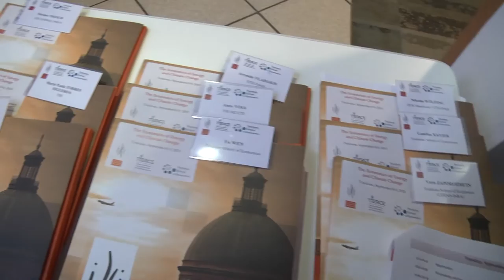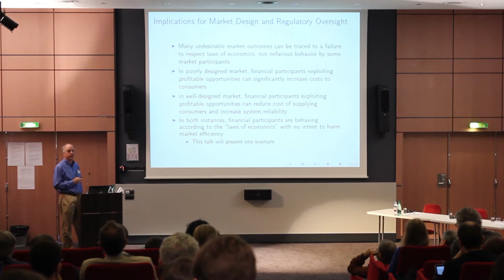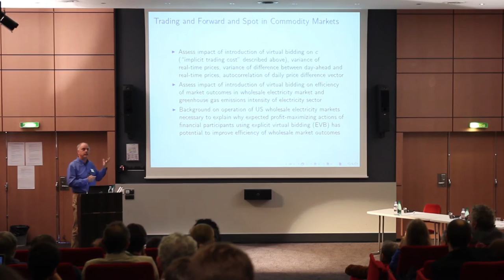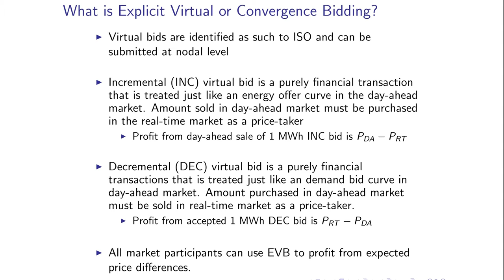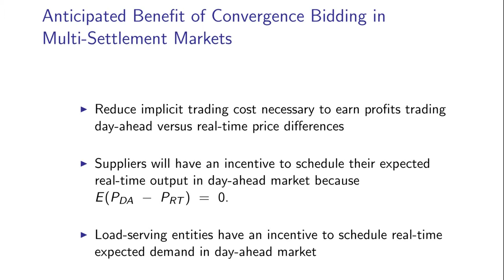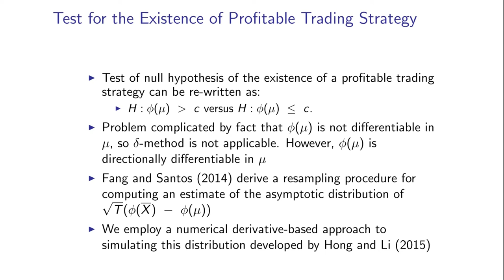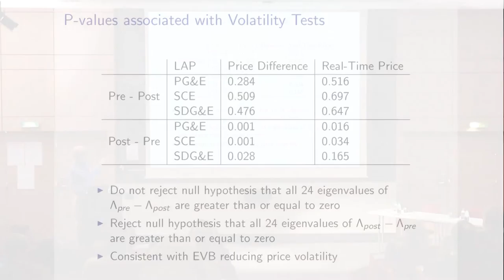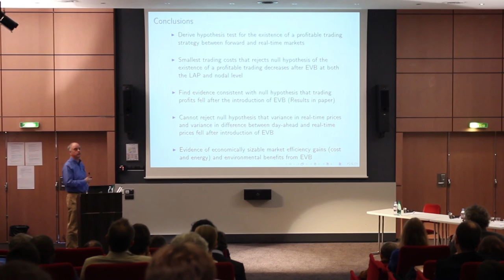10th Conference on The Economics of Energy and Climate Change - Frank Wolak Lecture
Frank Wolak (Stanford University) lecture at the 10th Conference on The Economics of Energy and Climate Change on 8 September 2015.